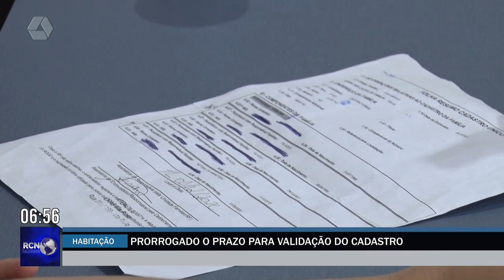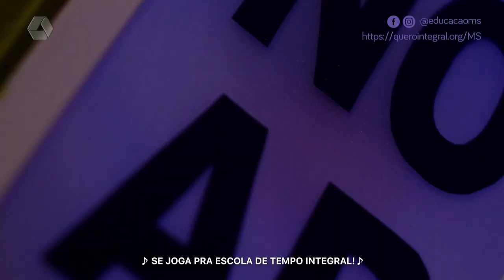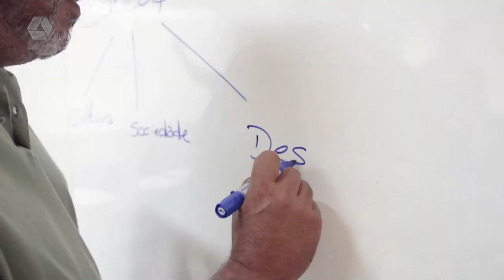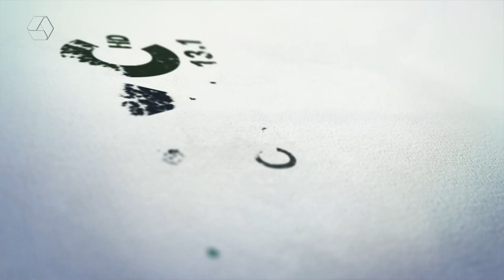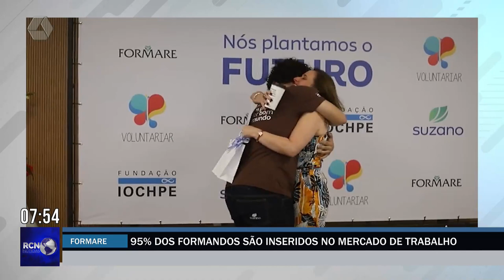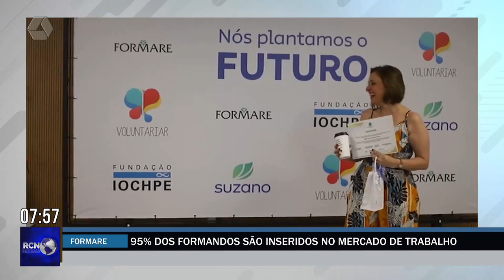RCN Notícias 08/12/2022